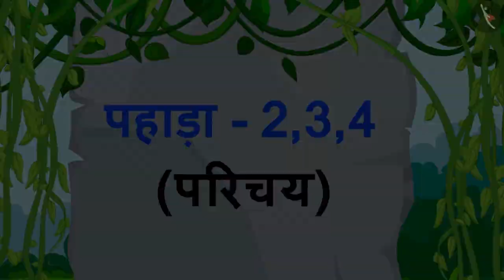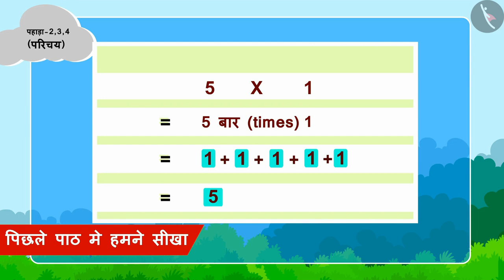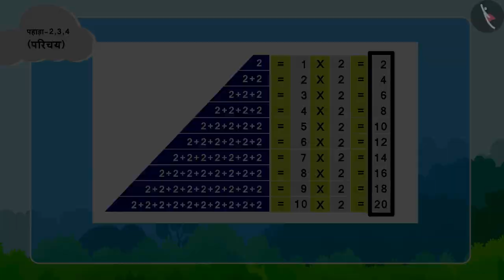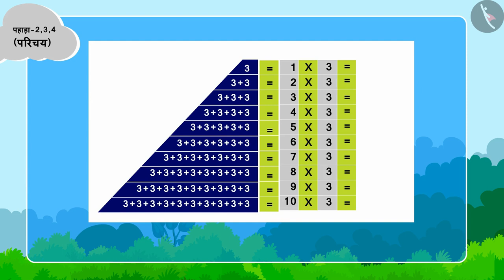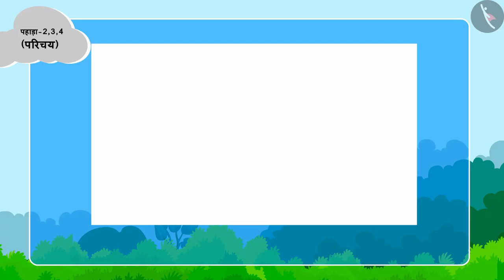पहाड़े - 2,3,4,5,6,10 | Part 1/3 | Multiplication tables of 2,3,4,5,6,10 | Hindi | Class 3